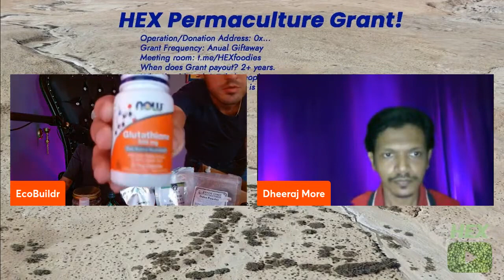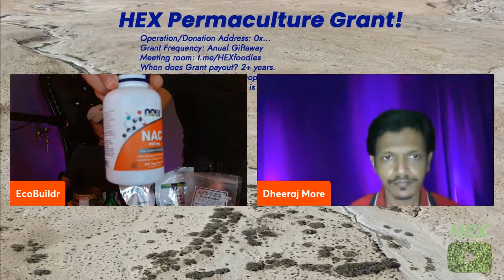NAC and Glutathione (1/7 MED)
Join us on Telegram chat HEXfoodies.

We livestream every Tuesday at noon central US.

Essential List: Zinc Chelate, Trace Minerals, Selenium, Potassium Gluconate, Glutathione, L-Glutamine, Omega Complete, K-2 MK-7, NAC, B Complex Raw, Glucosamine Chondroitin, Apple Cider Vinegar, Cod Liver Oil, Coconut Oil